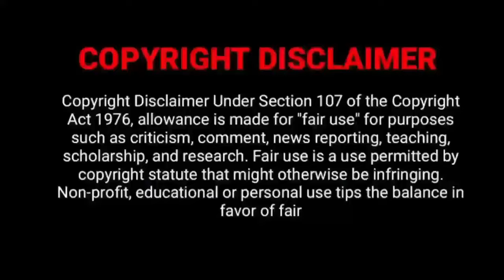Maharaja (2024)Tamil Movie OTT UPDATE|Vijay Sethupathi| Mantha Mohandas| Natty